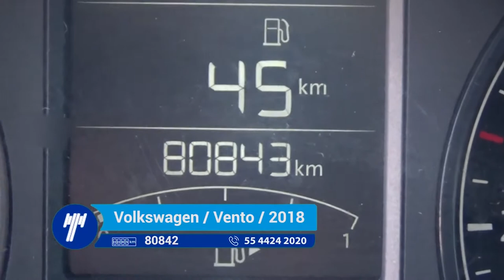Volkswagen / Vento / 2018 - 718